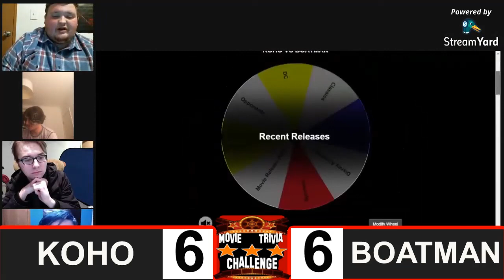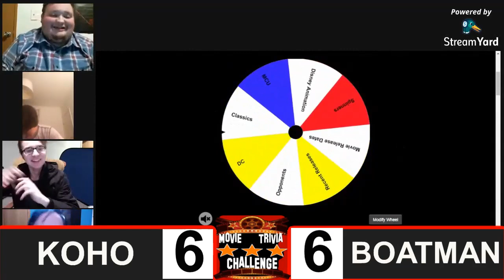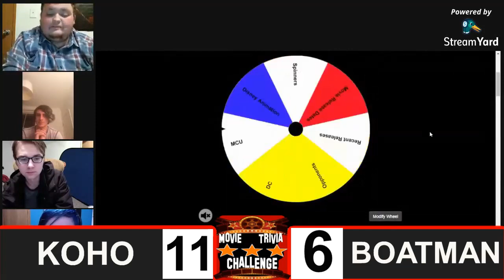Movie Trivia Challenge: Kaleb Koho vs Caleb Boatman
On the Very First Episode of The Movie Trivia Challenge, We have a Fantastic Debut Match as Teammates go head to head as "The King" Kaleb Koho takes on "Lil Boat" Caleb Boatman. Will The King Rule over this new League with an iron fist? or will Lil Boat Dethrone the king? Let's Find Out!!